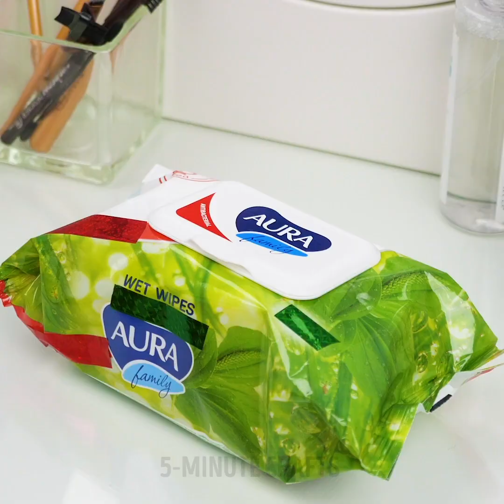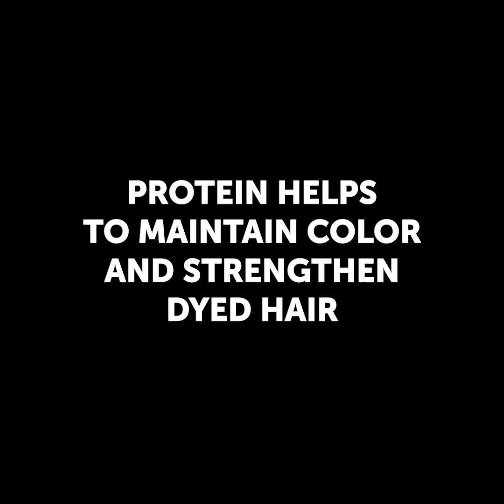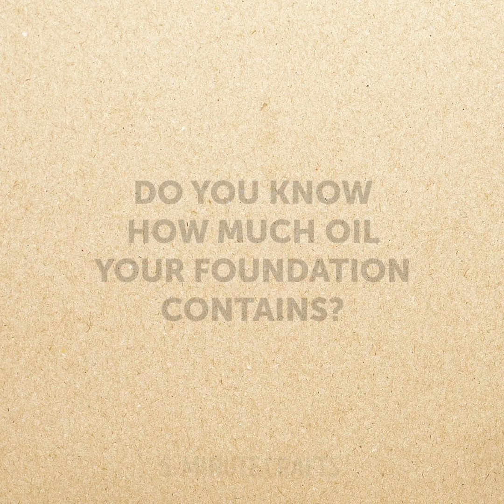Makeup And Beauty Tricks All Girls Should Know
00:00 - Beautiful lips ideas
03:35 - Tricks about makeup
08:10 - Beauty hacks
10:45 - Girly tricks